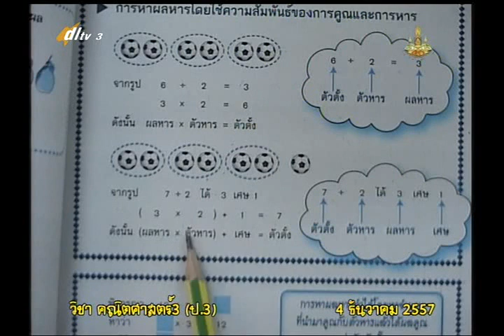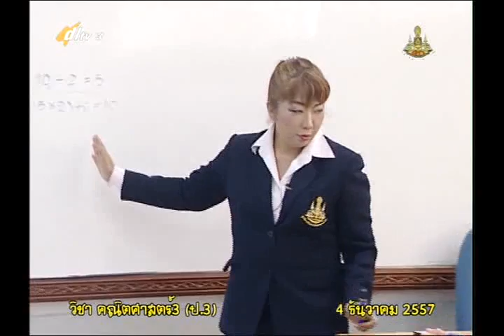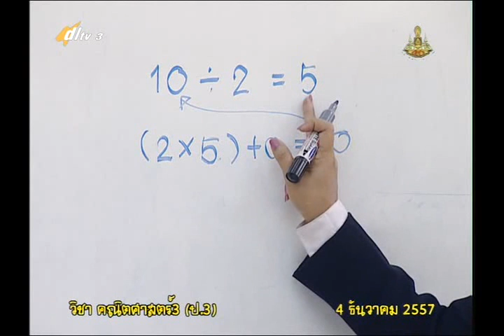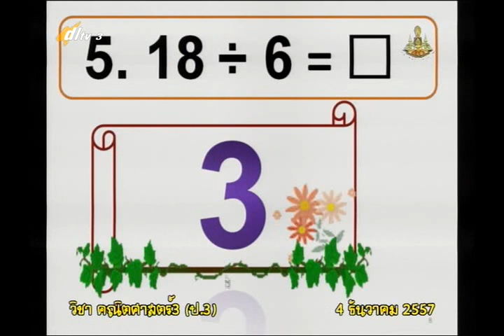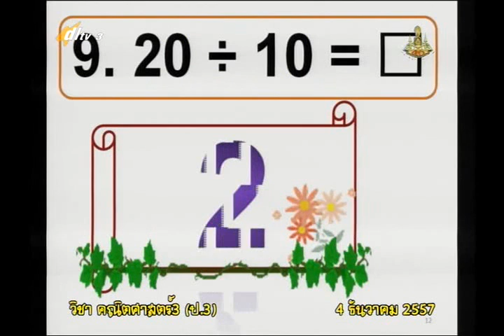022B+3041257+ค+การหารไม่ลงตัว+mathp3+dl57t2